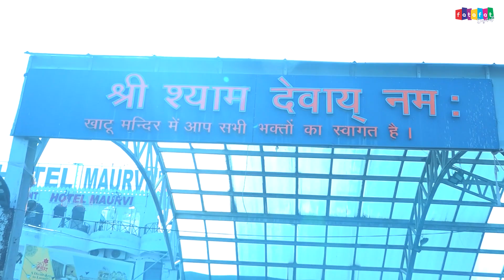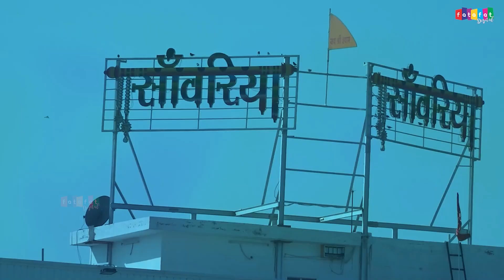सजा दो घर को गुलशन सा मेरे सरकार आये है | Mere Sarkar Aaye Hai Bhajan | Khatu Shyam Bhajan 2024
Song :- Saja Do Ghar Ko Gulshan Sa
Singer :- Riya Barun Biswas
Label :- Fatafat
Producer : Fatafat Digital Pvt Limited
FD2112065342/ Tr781